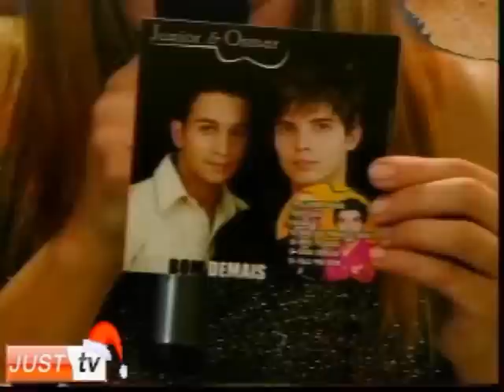Júnior e Osmar no Programa Estrelas do Country - JustTV - 09/12/09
Apresentado por Flávia Cheirosa trazendo o melhor da música sertaneja e country.

Entrevista e muita música com a dupla Júnior e Osmar com participação especial do Robô Tron.